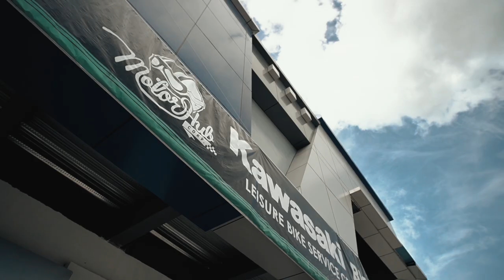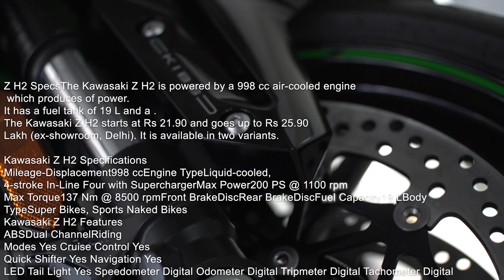UNBOXING ZH2 | FASTEST NAKED BIKE | RIRI VILLOCIS | LADY RIDER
Unboxing the fastest  naked bike of kawasaki. Thanks  to Kawasaki Krib Tagum- Motorhub at invited nanaman tayo.

Instagram acc: Rachel_Villocis